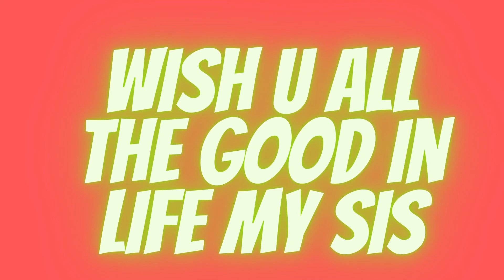happy birthday shinohara tsubaki